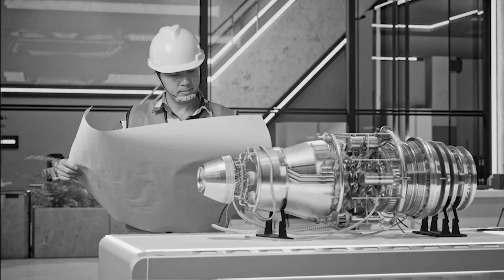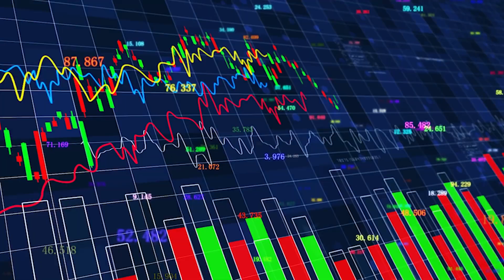Japan’s SHOCK Engine: World’s First Ammonia Ship Breakthrough!